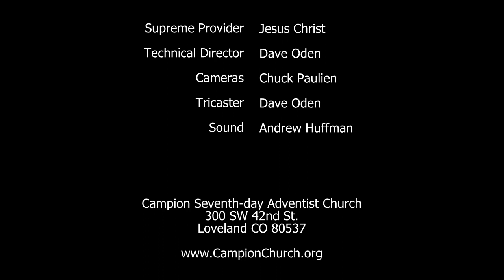Pray 2020 by Jerry & Janet Page 1/11/20 Afternoon